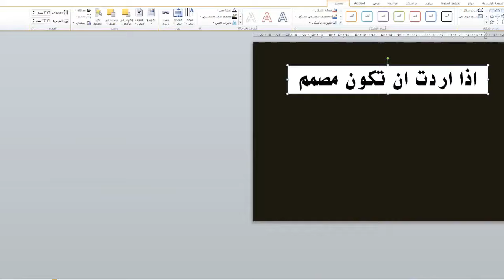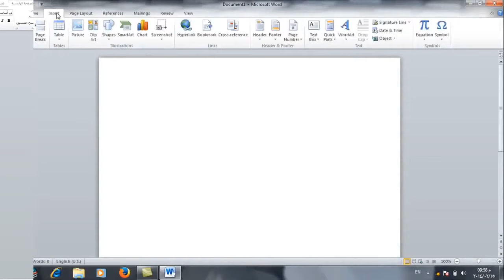دورة برنامج word - من المستوى الأساس الى الاحتراف | المحاضرة 1 | ما هو برنامج word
طريقة الانضمام لمنصة عالم بهاء الاحترافي التعليمية